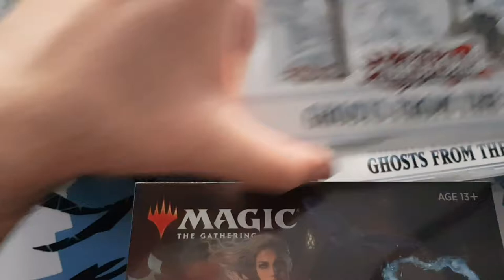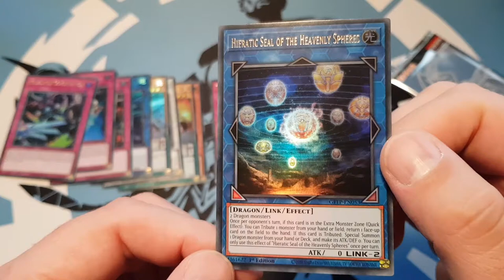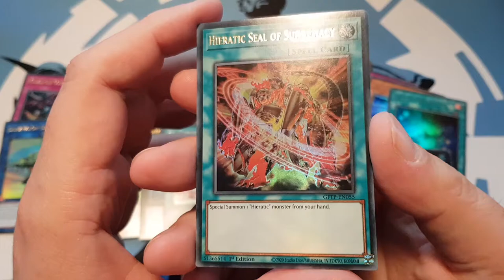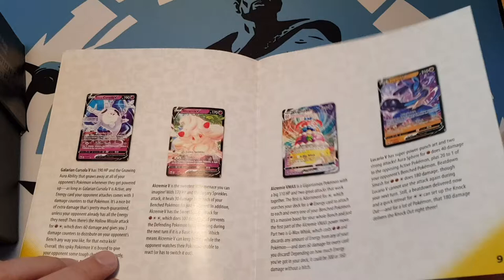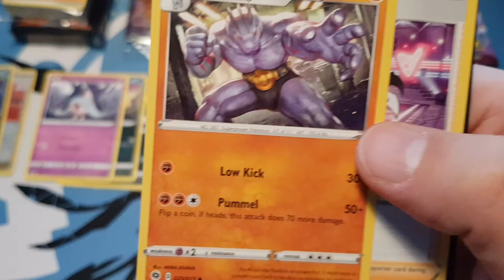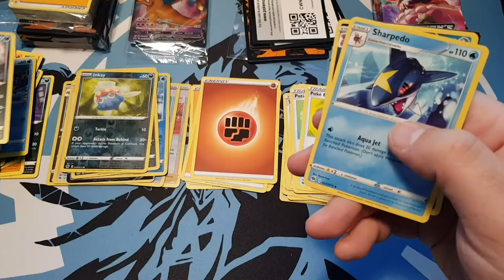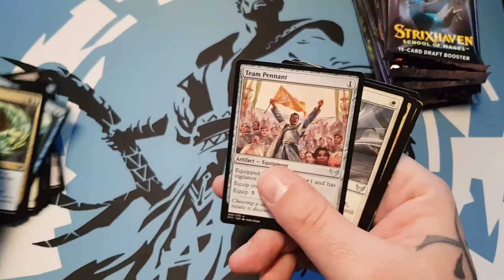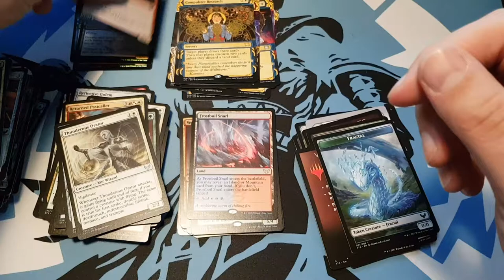Pokémon + Yu-Gi-Oh! + Magic - Alles in einem Video - Unboxing [TCG, deutsch]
Ich mache ein Champion's Path Bundle, zwei Ghosts from the Past Boxen und ein Strixhaven Bundle, volle Durchmischung!

Ich weiß ich sollt das Zeug in den Kasten legen aber heute wird gerippt, viel Spaß.

MTG Arena, Deck Building, Live Unboxing, Spelltable Commander uvm ...

Schaut auf unserm Community Discord vorbei.

Was passiert gerade? Hier wirds gezwittschert.

Codes MEL1 bzw. MEL2 bei einer Bestellung von 10€ oder mehr gibt es einen gratis Token(limitierte Auflage)

Direkte Unterstützung für den Kanal und noch mehr Unboxings

Gebt uns einen Kaffee aus ;-)

Ihr wollt ein Booster Display, Bundle, Booster oder andere Produkte für euch öffnen lassen?

Pokemon - Champion's Path
MtG - Strixhaven Bundle
MtG - Strixhaven Bundle